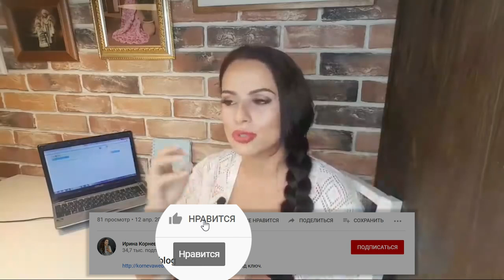Не делай свадьбу в шатре, не посмотрев это видео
Привет, мои невесты! Почему я пишу такие заголовки как Не делай свадьбу в шатре не посмотрев это видео?
Потому что я хочу обратить ваше внимание на некоторые важные вещи, которые пропускаются мимо.
У меня есть ряд видео, где я рассказываю как выбрать площадку для свадьбы, какую выбрать площадку для свадьбы, какие подводные камни при выборе площадки для свадьбы могут подстерегать неопытных невест на этапе организации свадьбы.
И всё равно девчонки совершают ошибки. Когда девчонки выбирают противоречащие пункты, например, стоит задача как сэкономить при выборе площадки для свадьбы, и в то же время выбирается дорогая площадка.
Поэтому я публикую тему о выборе шатров. Почему не стоит выбирать шатёр при организации свадьбы.